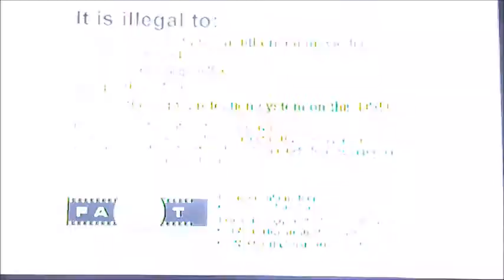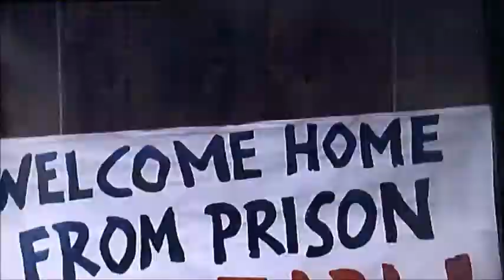DVD Opening to My Name is Earl Season Three UK DVD Disc Three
This is the DVD Opening to My Name is Earl Season Three UK DVD Disc Three and Here's the Order!

1. Piracy is a Crime Promo
2. Anti-Piracy Warning
3. 20th Century Fox Home Entertainment Logo
4. DVD Menu
5. First Few Seconds of the Programme